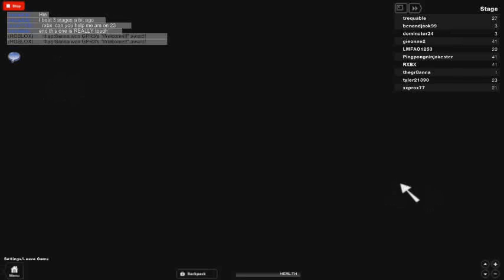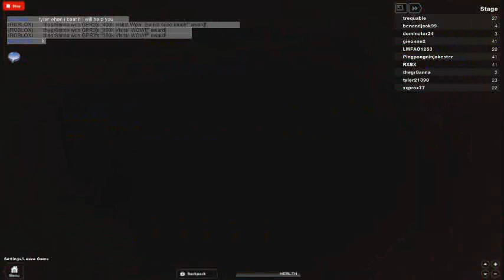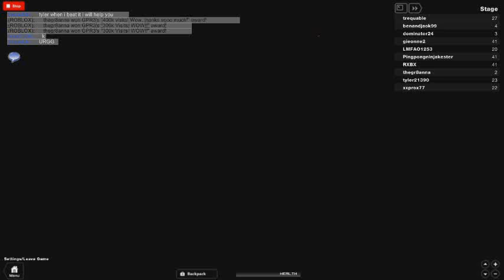EPIC obby survival part 5